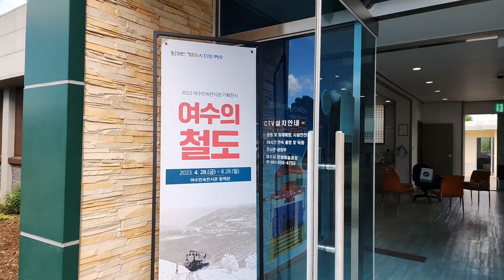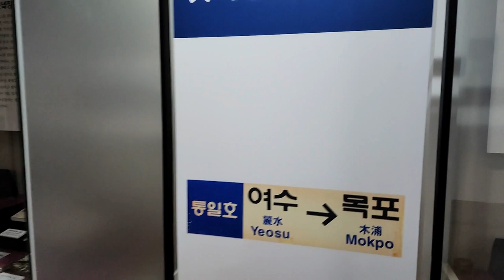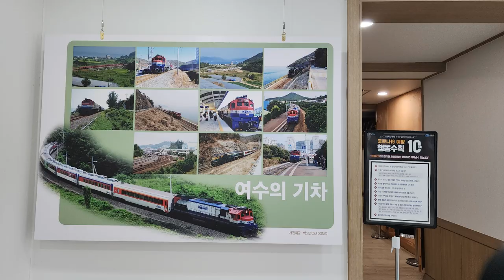한국여행 : 여수시 민속전시관 / Yeosu City: Folklore Exhibition Hall / 드론 영상 (Richard Park/리차드박)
여수시 : 민속전시관 / Yeosu City: Folklore Exhibition Hall
주소 : 전라남도 여수시 율촌면 가장리 830
전남 여수시 가볼만한 곳 여수시 : 민속전시관 / Yeosu City: Folklore Exhibition Hall 드론 촬영 드론 영상 4K 리차드박 Richard Park